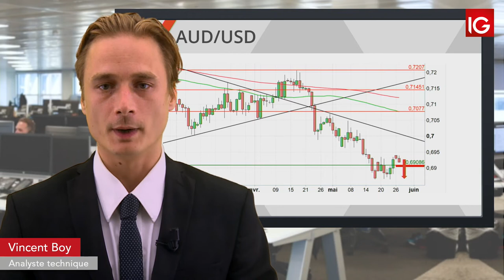Bourse AUDUSD, échec du rebond CT IG 28 05 2019